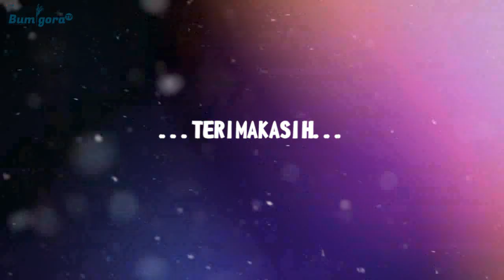RESMI! 20 Transfer Pemain Sepakbola Top Eropa Agustus 2021 Part 32, Willian, Sabitzer, Bakayoko, dll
RESMI! 20 Transfer Pemain Sepakbola Top Eropa Agustus 2021 Part 32, Willian, Marcel Sabitzer, Tiemoué Bakayoko, dll